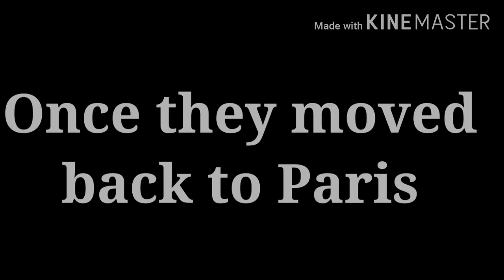One day, part two/Before you go glmv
Hey guys! I hope you enjoy this, sorry it's been this long. Comment if you want to get a shout out in the next part! That's all for today weeb pack. Stay safe!